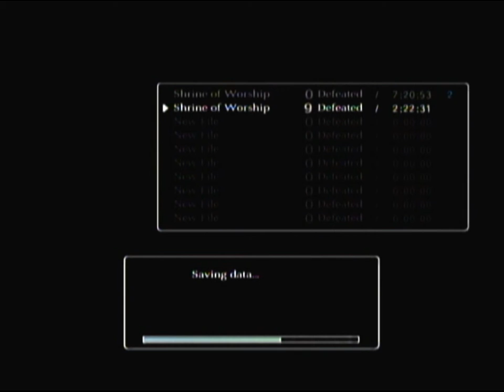Let's Play SotC [Pt 10]: DiRGE (Sand Tiger)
Welcome back to Shadow of the Colossus! In this episode, we take on a very unique colossus!